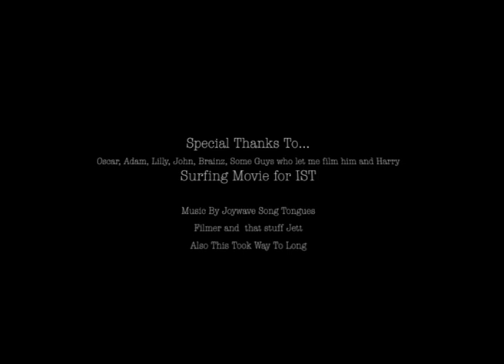Joywave Tongues feat KOPPS